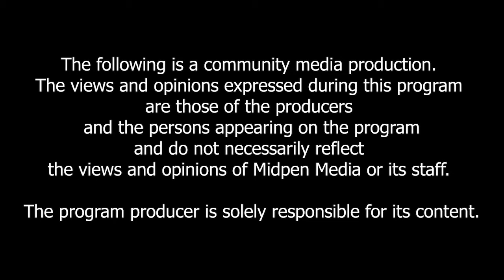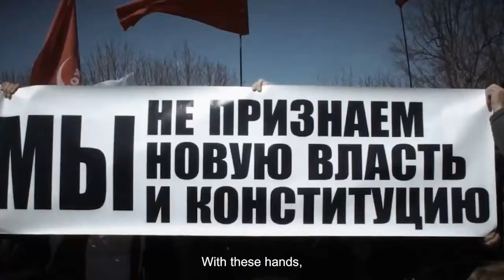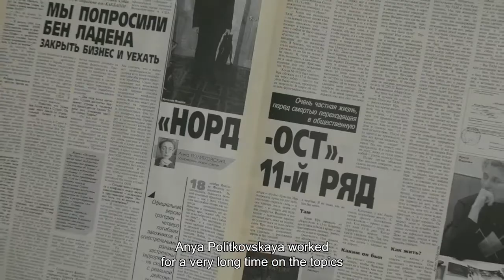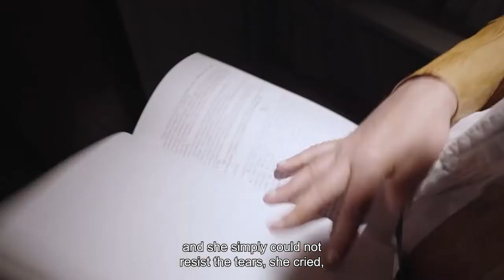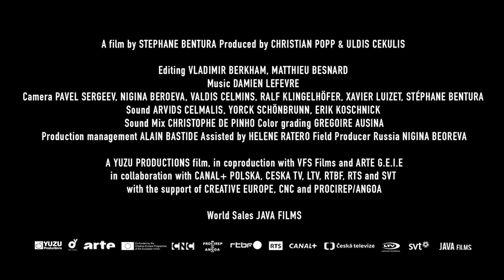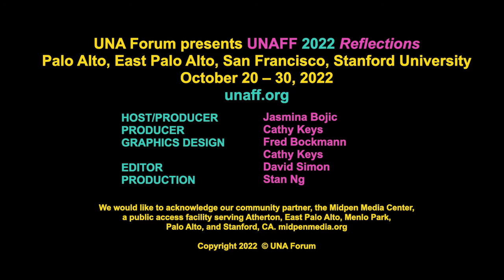UNA Forum Presents UNAFF 25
UNA Forum is hosted by Jasmina Bojic, Film Critic/UNAFF Founder & Festival Director. This episode is on Zoom and features 4 documentary filmmakers who have films in the 25th UNAFF (unaff.org) held Oct 20-30, 2022:
    Polina Herman, Producer: The Price of Conflict
    Katya Soldak, Director/Producer: The Long Breakup
    Anna Artemeva, Director: The Assassination of Anna. Crime without Punishment
    Stéphane Bentura, Director: Russia vs Russia

UNA Forum Presents was created in 1994 by Jasmina Bojic and produced by Jasmina Bojic and Cathy Keys.